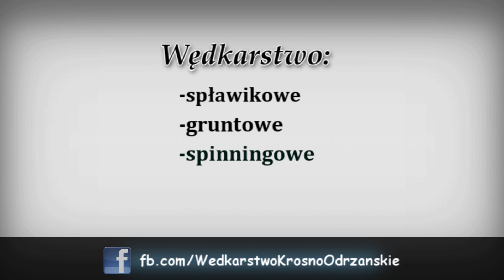Metoda żywcowa-szczupak (Odra)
Pytanie jakie chciałem zadać to czy podoba wam się nasze intro? co o nim sądzicie? A co do filmu to wędkowaliśmy metodą żywcową,brania były,ale złowiliśmy tylko jednego szczupaka.Zapraszam do oglądania :)